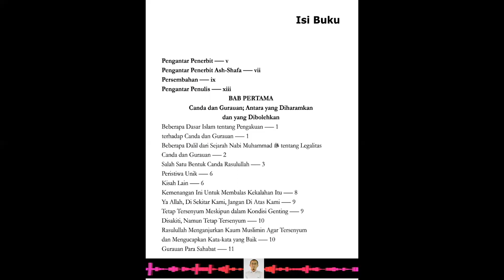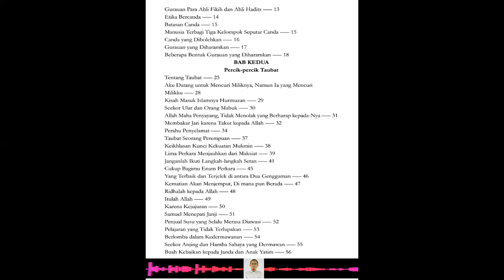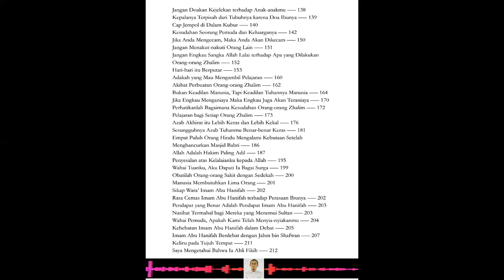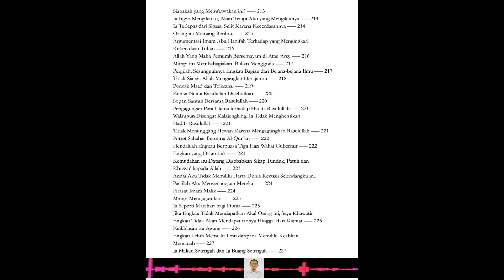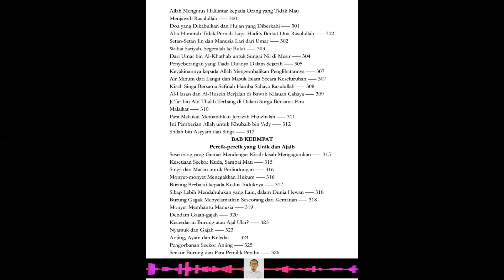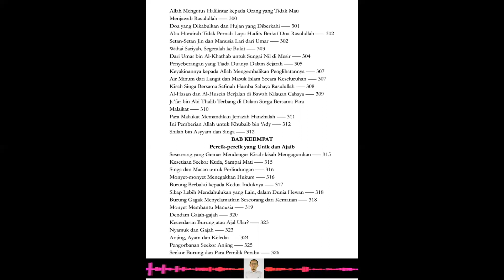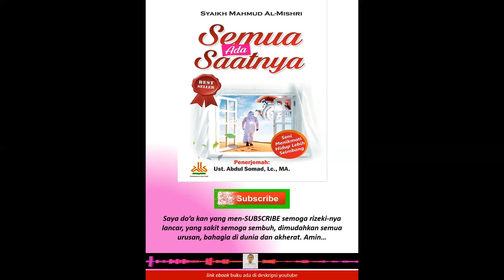BUKU SEMUA ADA SAATNYA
Link unduh / download ebook:
GoPay/ShopeePay 30k ke-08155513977 atau BRI 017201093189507 untuk membuka dokumen (bukti kirim gopay silahkan kirim ke No WA gopay tersebut dan password akan dikirim balik)